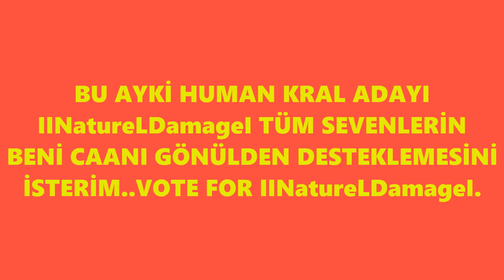Knight Online Destan IINatureLDamageI Pk Movie VOL-11(VOTE FOR IINatureLDamageI)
ARKADAŞALR BU AY Kİ HUMAN KRAL ADAYIYIM DESTEKLERİNİZİ BEKLERİM TÜM SEVENLERİMİ AYIN 19 UNDA OY ATMAYA EMC YE BEKLİYORUM İYİ SEYİRLER...